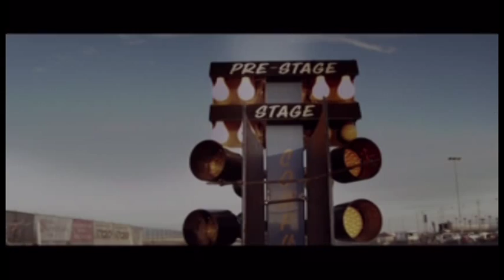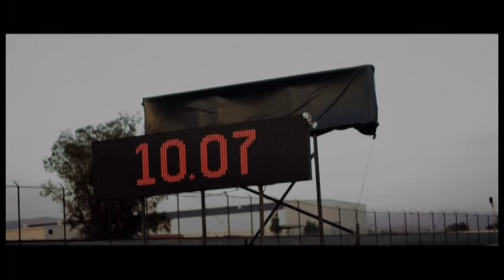Movie Clip I Born 2 Race I Ending Scene